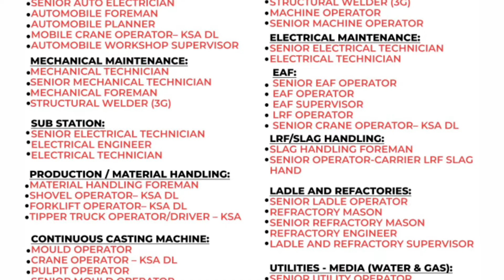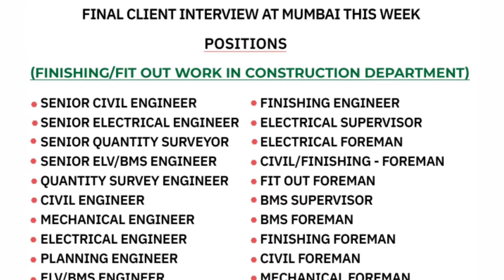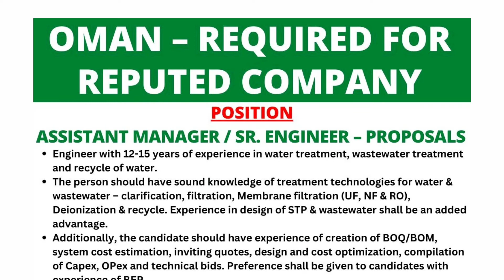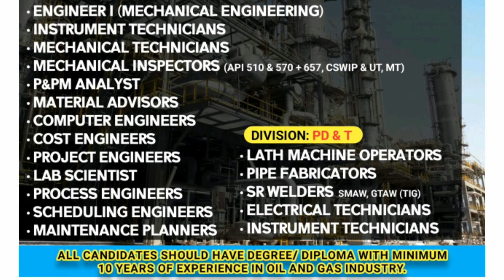Gulf Job Vacancy 2022, Assignment Abroad Times Today, Gulf Job, Saudi Job Vacancy, Qatar job Vacancy